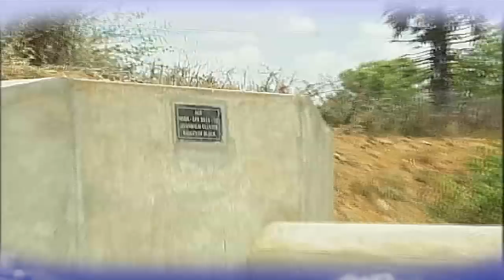Pon Vilaiyum Bhoomi ( 02/07/2018)வேளாண் தொழில்நுட்பம் :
Agricultural Technology:-
Mission on Sustainable dry land Agriculture
Pt:- K. ARASAPPAN, Joint Director of Agriculture
1st Floor, Collectorate Complex, Tiruppur District